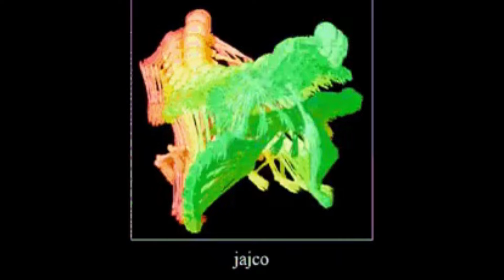NIE UWIERZYCIE KOGO WYKLUŁEM [ Palworld ]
👨‍💻 PROGRAMY 👨‍💻
Montaż: HitFilm Express
Nagranie: OBS Studio, Audacity
Miniaturka: GIMP

Palworld